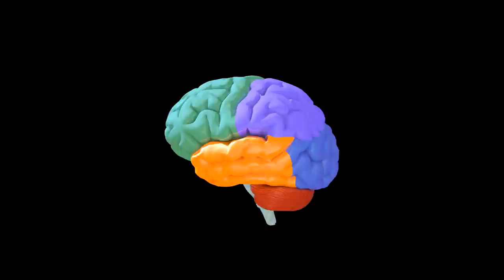Prof. Dr. Nevzat Tarhan'dan basit unutkanlık, Alzheimer ve beyin sağlığı uyarısı!..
Beyin de tıpkı diğer organlar gibi yaşlanır. Ancak doğru bakımla beynin yaşlanmasını yavaşlatabiliriz. Beynini doğru kullanan, 100 yaşına da gelse hafızası, zihni pırıl pırıl oluyor. Unutkanlıkla ilgili başlangıçta erken önlem alınması önemlidir.  Alzheimer’da unutkanlığın ancak yüzde 5-10’u genetiktir. Geri kalanı tamamen beyni yanlış kullanmayla ilgilidir. O yüzden kişinin beynini canlı tutup kullanması ve yeni deneyimlere açık olması önemlidir. Üsküdar Üniversitesi Kurucu Rektörü, Psikiyatrist Prof. Dr. Nevzat Tarhan, basit unutkanlık, Alzheimer ve beyin sağlığı konusunda şu önemli değerlendirmelerde bulundu.

00:00 Unutkanlık ve Alzheimer ilişkisi
00:55 Unutkanlık iyi ve kötü huylu diye ikiye ayrılır
01:28 85 yaş üzerinde Alzheimer riski %50’ye çıkıyor
02:08 Yeni öğrenmelerle hafıza zayıflamıyor
03:04 Beyin yeni deneyimlere açıksa çalışıyor
03:52 Sağlıklı bir zihin için yaşam tarzı önemli
04:24 Alışkanlık tuzaklarına karşı dikkatli olunmalı
05:17 Yeni deneyimlere açık olmak beyni çalıştırıyor
06:37 Alzheimer hastası eşini unutur, anne-babasını unutmaz